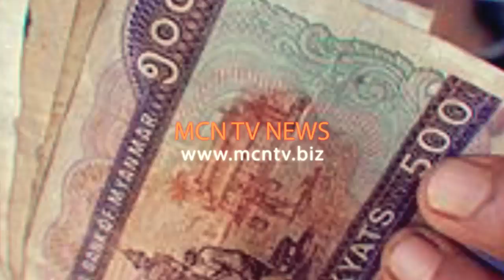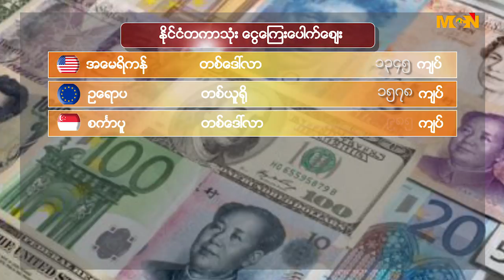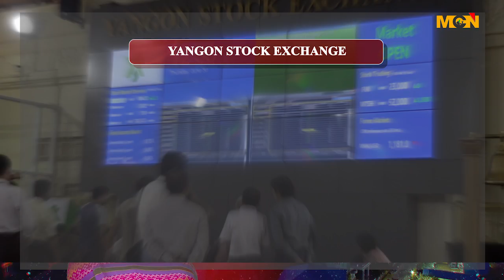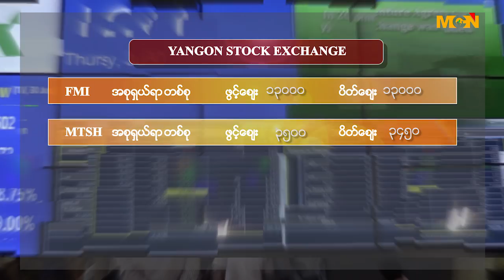2017 OCTOBER 9 MONDAY BUSINESS TODAY